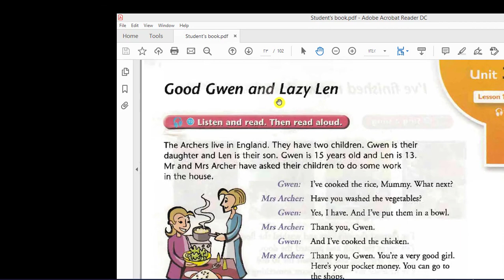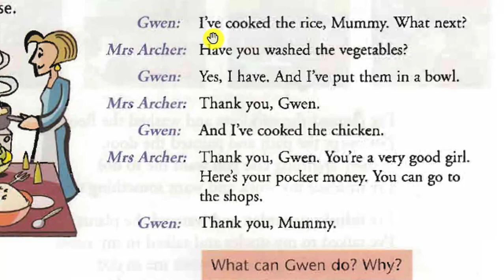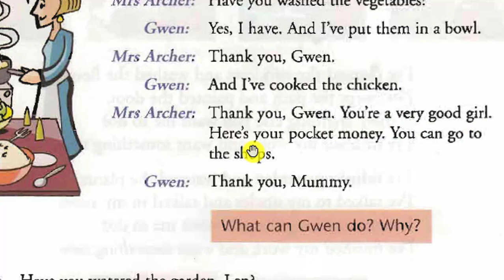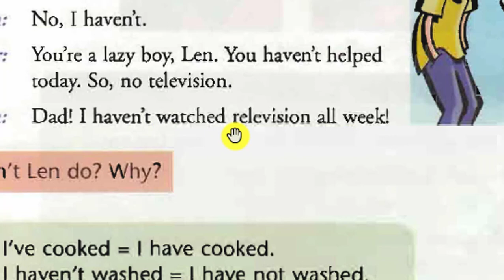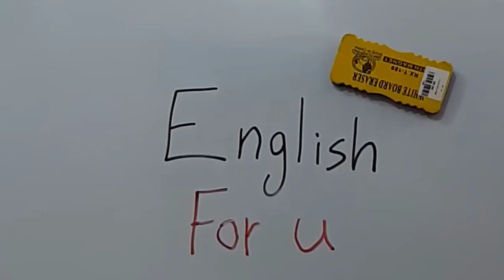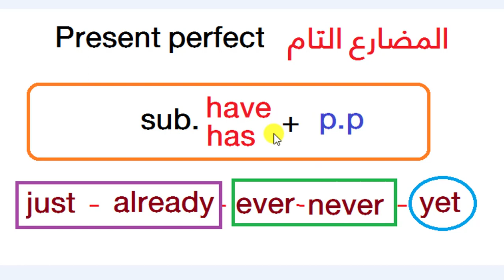أول متوسط - المضارع التام - ينت 3 - present perfect